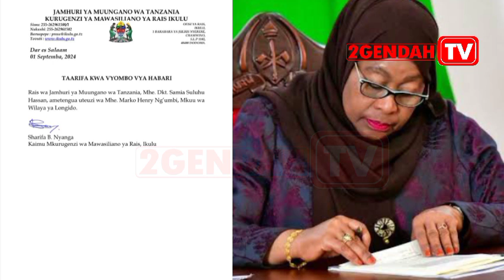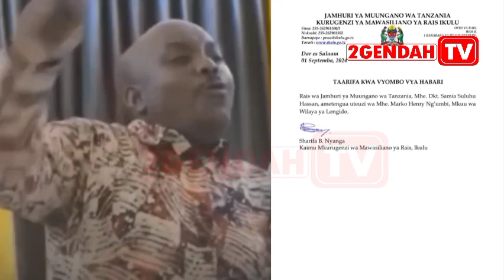RAIS SAMIA AMTUMBUA DC LONGIDO KWA KAULI HII